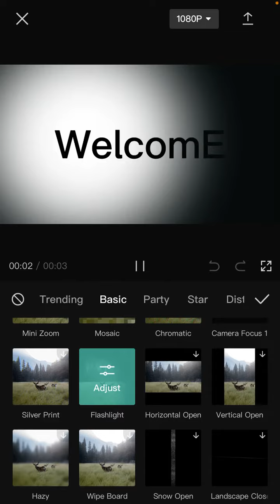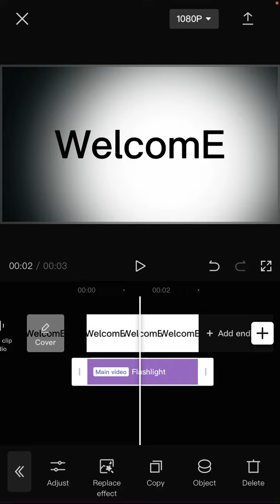Cara Buat Efek Senter Flashlight Pada Teks di CapCut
Hallo bos bis dalam video ini otong bakal sharing ke Bos Bis semua, Cara Buat Efek Senter Flashlight Pada Teks di CapCut,    bagi bos bis yang belum tau yuk simak videonya dan jangan di skip ya biar paham, mudah mudahan bermanfaat :)